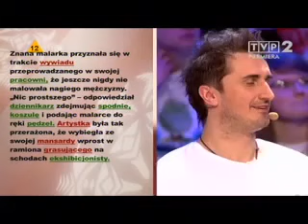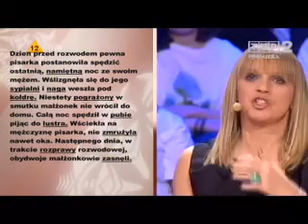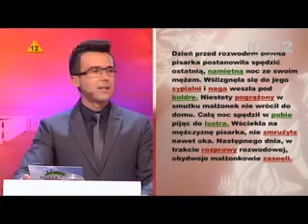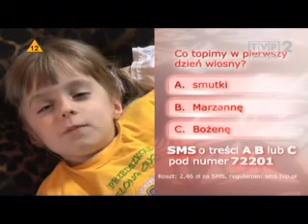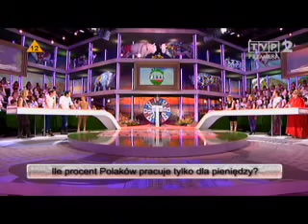Kocham Cię, Polsko! (54) - 18.03.2011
Kolejny, trzeci odcinek V serii programu.

W drużynie Marzeny Rogalskiej wystąpili: Natalia Kukulska, Łukasz Nowicki, Emilia Krakowska. W drużynie przeciwnej, u Kasi Zielińskiej, pojawili się: Sebastian Karpiel-Bułecka, Halina Mlynkova i Beata Ścibakówna.

Prawa autorskie należą do TVP S.A.